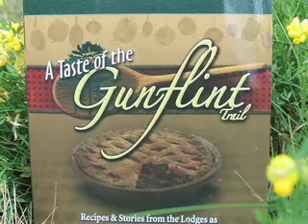Wild Food on the Gunflint Trail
Northeastern Minnesota's Gunflint Trail offers bountiful blueberries, raspberries, strawberries, wild mushrooms and more. It's a feast that's yours for the picking. Fresh, wild, local and FREE!